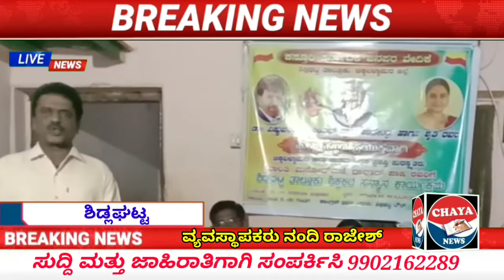ಕನ್ನಡ ಚಲನಚಿತ್ರ ನಟ,ನಟಿಯರ ಹುಟ್ಟುಹಬ್ಬ ಆಚರಣೆ ಜಿಲ್ಲಾ ಉತ್ತಮ ಶಿಕ್ಷಕ ಪ್ರಶಸ್ತಿ ಪುರಸ್ಕೃತರಿಗೆ ಸನ್ಮಾನ.!!!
Chaya News